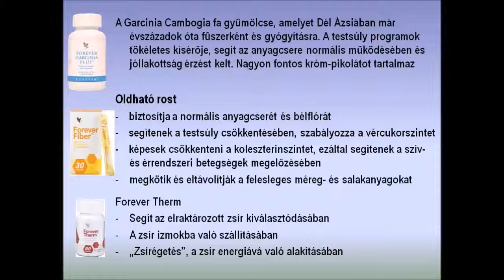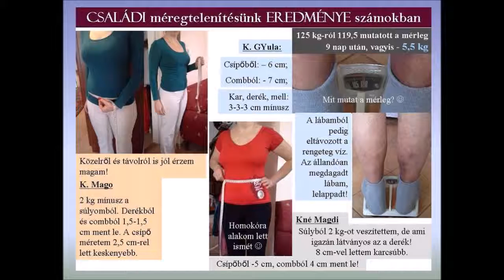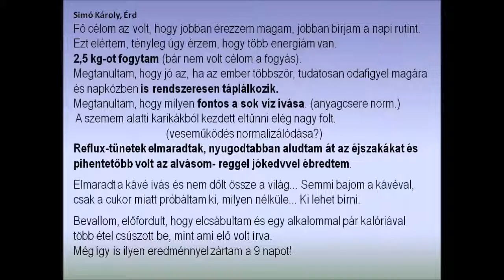Clean9 es FIT programok